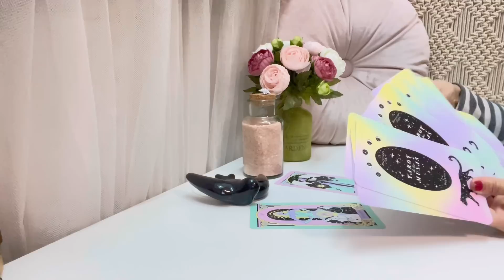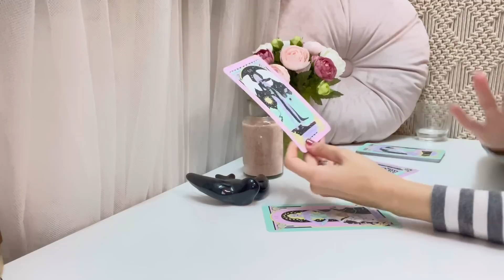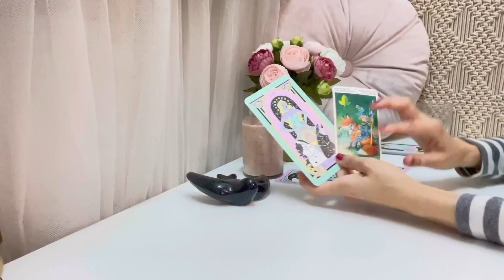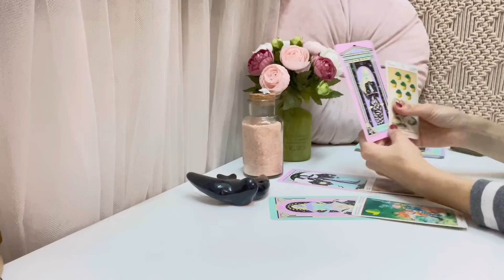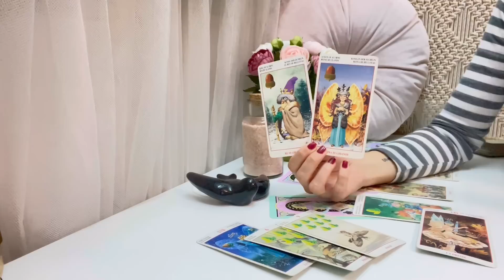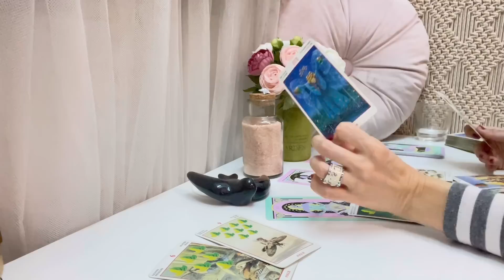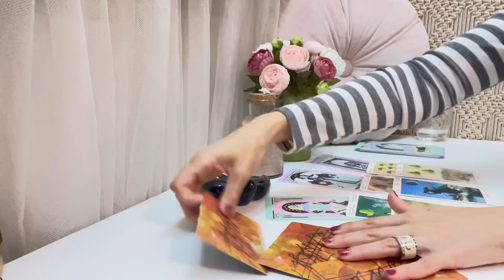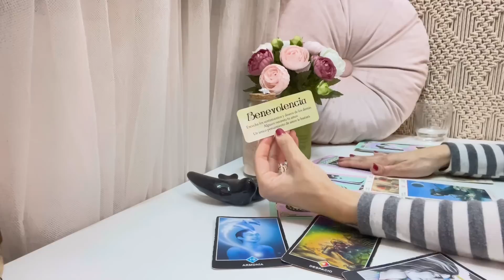🦉SAGITARIO✨Tienes el poder, hora de acción! ☄️⚡️Florece el romance 💖🌷💖📲 TAROT HOROSCOPO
Perseidas Tarot🧚‍♀️
🌜Octubre 2022🌛
SAGITARIO